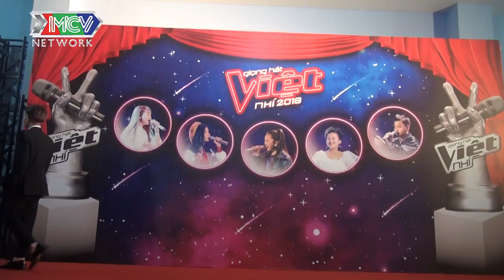HOA DÂM BỤT Đức Phúc tung hoành hậu trường The Voice Kid 😱